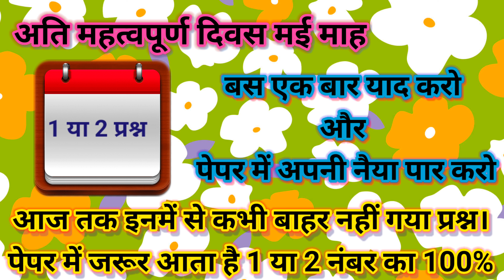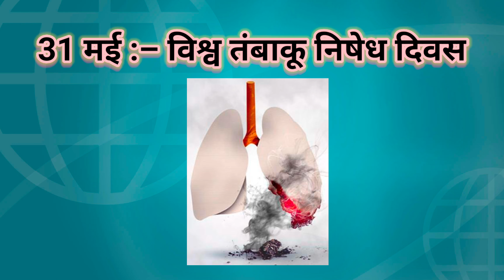मई माह के अति महत्वपूर्ण दिवस / Most important Days of May / Competitive Exams / GK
most important days of may
मई माह के अति महत्वपूर्ण दिवस
Important G.K / Important for competitive exams
may ke important divas
may month ke important days